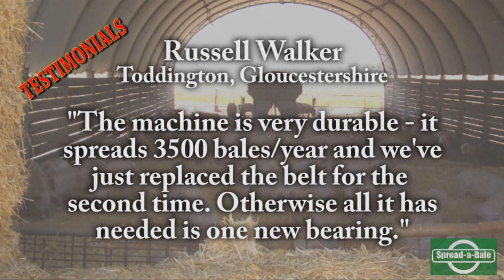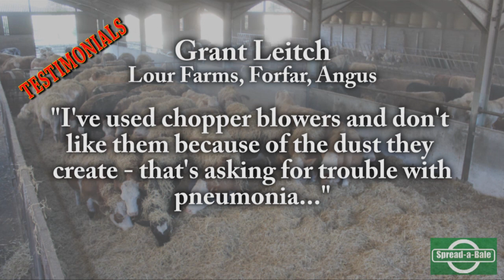Spread-A-Bale - April 2013